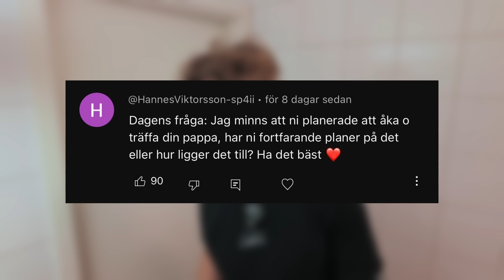#78 - JAG HAR INTE SETT MIN PAPPA PÅ 10ÅR! - NÄR ÄR DET DAGS?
Redigerat av : Sebastian Linde